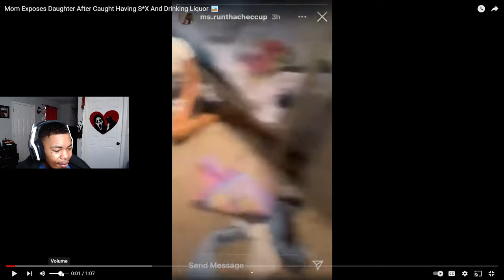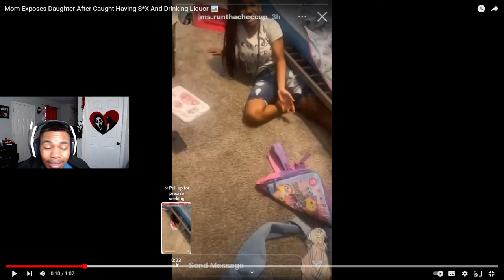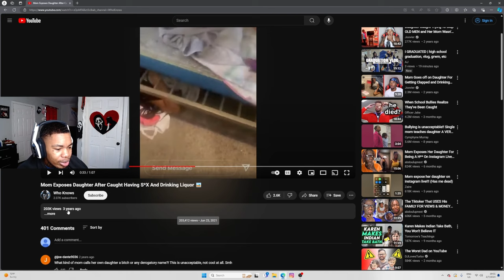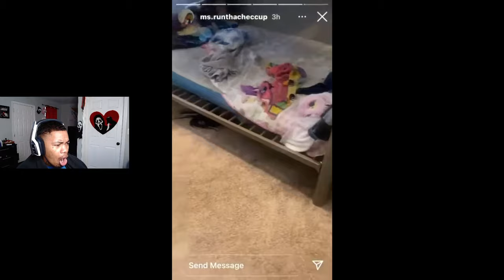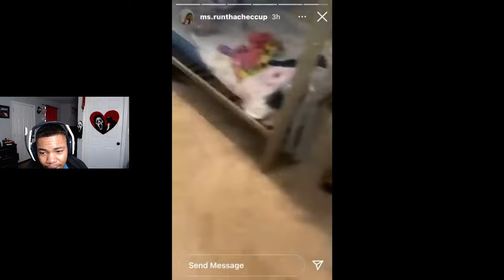Mom Exposes Her Daughter For Having SËX and DRINKING..